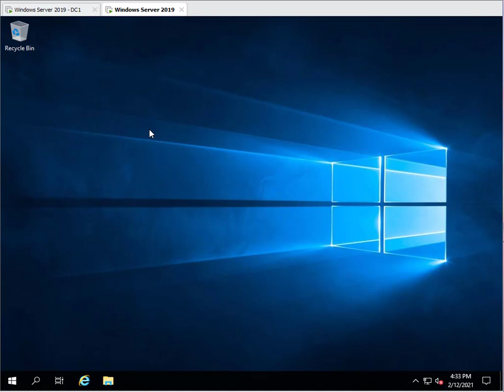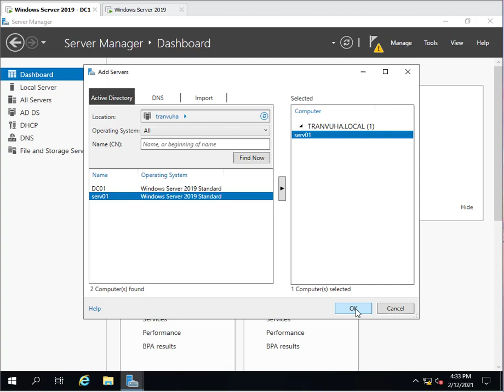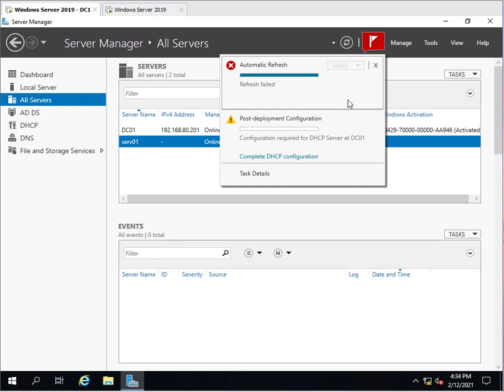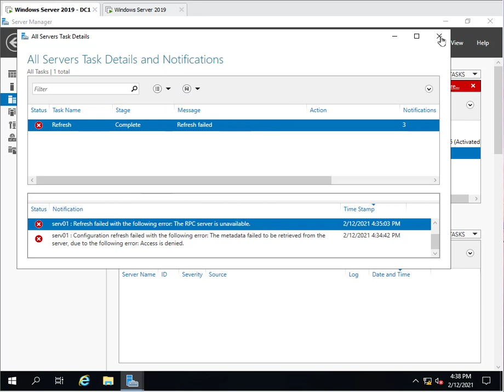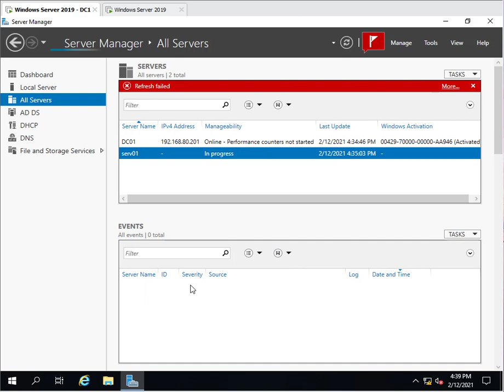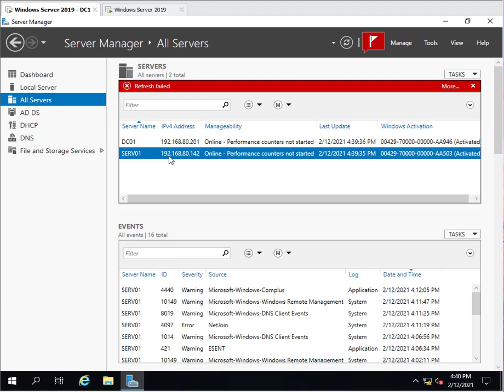Bài 09: adding another server to Sever Manager